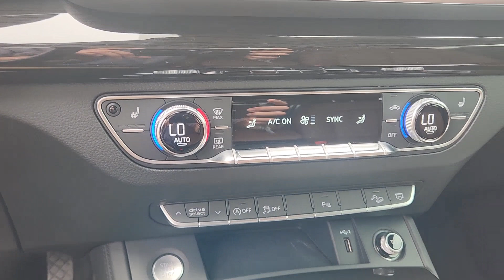2019 Audi Q5 AUSTIN, BLUFF SPRINGS, FORD OAKS, PILOT KNOB, CREEDMORE K11673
Used 2019 Audi Q5 available in 4801 S. I-35 Frontage Road, Austin, Texas at Sterling Acura of Austin. Servicing the Austin, Bluff Springs, Ford Oaks, Pilot Knob, Creedmore, Tx area.

4801 S I-35 Frontage Rd

Clean CARFAX. Odometer is 22159 miles below market average! Priced below KBB Fair Purchase Price!brbrbrAll purchases come with free car washes free shuttle transportation to and from the airport and a free loaner service while your vehicle is being serviced! Sterling Acura - Exceeding the Standard!